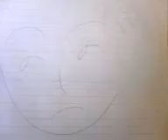SW2 s1170154 Tomomi Sugasawa BLUE 4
I have 5 movies about How Host Computers and Terminals Work.